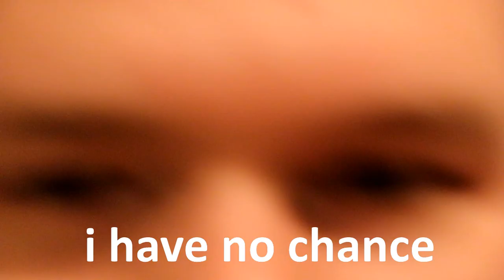GIVING THE OPTIC HOUSE A TREAT!!